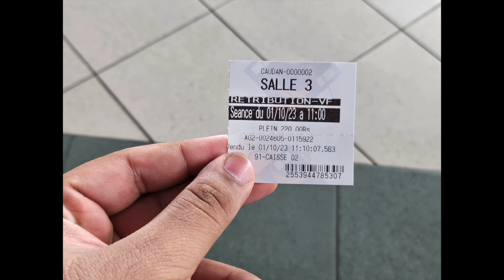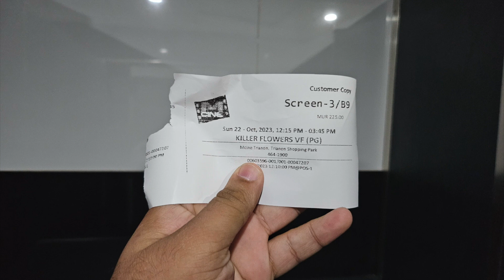I took 1 photo per day in October 2023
This video is a collection of one photo per day that I took in October 2023. I wanted to challenge myself to be more mindful and present in my everyday life, and taking a photo each day was a great way to do that.

I'm not a professional photographer, but I had a lot of fun capturing the different moments of my life, both big and small. I took photos of my family and friends, my travels, my work, and the world around me.

I hope you enjoy watching this video and that it inspires you to take some time each day to appreciate the beauty of the world around you.